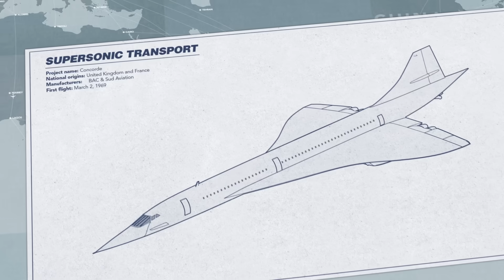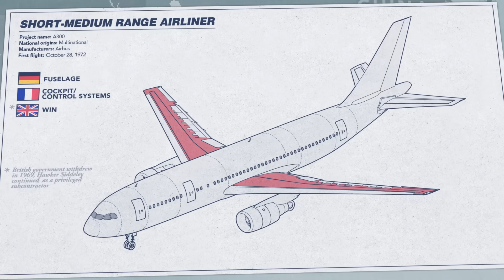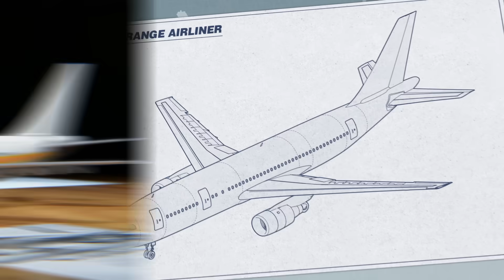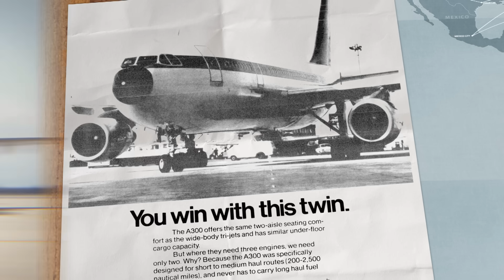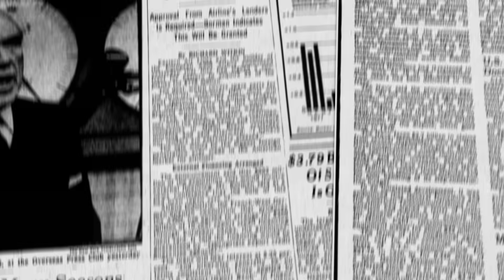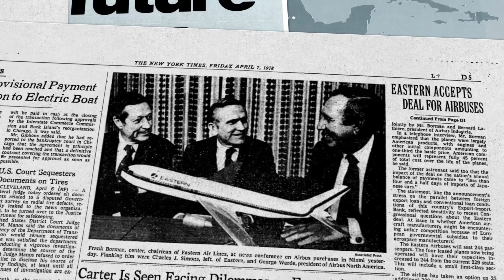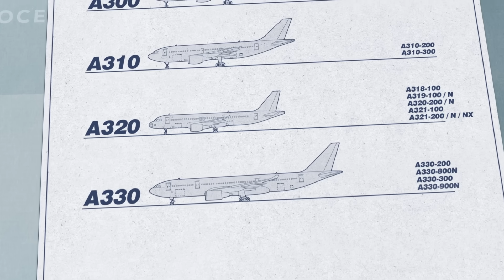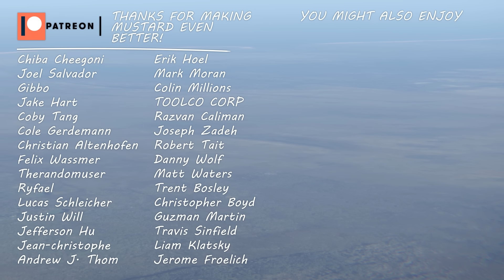Why Airbus Nearly Didn’t Happen: The A300 Story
In 1974, Boeing vice president Jim Austin described the Airbus A300 as “a typical government airplane” of which “they’ll build a dozen or so and then go out of business.” He wasn't alone in his criticism. And he was almost right.

Airbus began a decade earlier as an ambitious effort to stop the Americans from completely taking over the global aviation industry. Boeing and McDonnell Douglas together were building over 80% of the world’s jetliners. And soon, they would be joined by Lockheed. All three manufacturers were introducing new state-of-the-art wide-body airliners that would revolutionize air travel in the 1970s by offering increased comfort and efficiency. Europe’s aircraft build stood little chance at competing. Unless they worked together.

By the mid-1960s plans were underway to build a truly European airliner. One that would involve the continent's leading manufacturers. It wasn't the first attempt at European cooperation (the French and British had already joined efforts to build Concorde), but nothing on this scale had ever attempted. The Europeans would build a new kind of airliner, a purpose-build, short to medium range ‘people mover’, which was increasingly being described as an ‘air bus’. The new plane would be highly optimized for efficiency by using the latest technologies and state of the art materials. It would feature just two turbofan engines, when the soon to be introduced American wide-bodies would have three or four. It meant Europe’s jet would offer increased fuel economy and lower maintenance. It would be called the A300.

France, Britain, West Germany, the Netherlands and Spain would each manufacturer portions of the plane for final assembly in Toulouse France. The logistics alone were a spectacular feat. But getting the new Airbus built would actually prove to be the easy part. Convincing the world to take a chance on a completely unproven manufacturer offering an unconventional twin-engine wide-body was another matter altogether. And to make matters worse, the new Airbus A300 debuted in the early 1970s, just in time for a global recession and oil crisis which put a near halt to airplane purchases by airlines.

But the A300 eventually caught on, thanks to perseverance and crafty deal-making by Airbus. By the end of the 1970’s the global economy had recovered, but fuel prices had not. The highly efficient twin-engine wide-body found its place in the market. But for Airbus, the A300 was just the beginning. With multinational partnerships in place and a sophisticated supply chain, the groundwork was set for the company’s truly meteoric rise.

Like the the aviation industry posters found in this video? Visit The Aviation Ancestry Database, containing over 80,000 high-quality examples